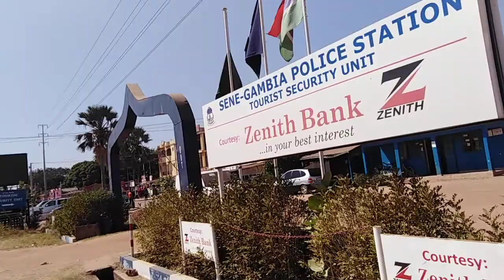"DETALLES DE LARI MAR" Recorrido zona de Senegambia.